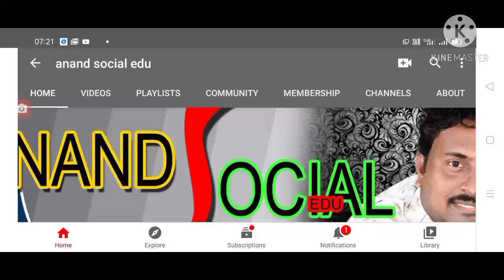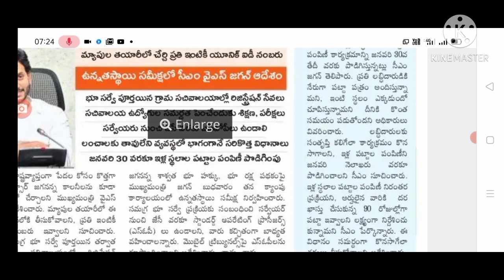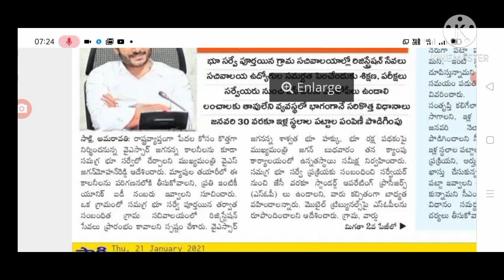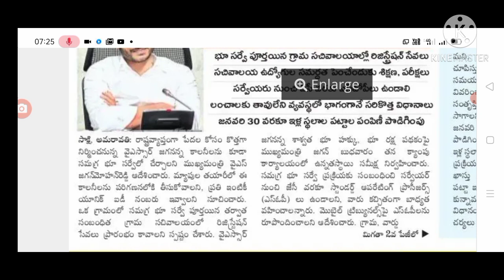AP illa pattalu latest news today,ap tidco house latest news today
Hello everyone today updates are AP illa pattalu distribution details, AP tidco house latest update today,@anand social edu